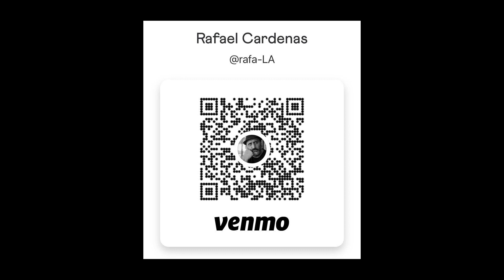Anahi Bustillos - Imagine Nascent - DANCNG SOBR PODCAST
Anahi Bustillos was born in the bordertown of El Paso, Texas.  She moved to Los Angeles as soon as she gratuated highschool to get the hell out of Texas, find a place where she felt more at peace and (drum roll) to pursue her dreams of acting.  After nearly a decade of sitting in traffic, waitressing and becoming comfortable in her own skin she began booking on a regular basis and was a bonafide "working actress".  She has booked numerous roles on Primetime including: NCIS LA, NCIS, SWAT, Bosch, Little Fires Everywhere, Insecure, How to Get Away with Murder and over 30 National Commercials.

In 2021, she went on an unplanned 6mth Odyssey in which she brokedown the framework of the life she had lovingly constructed through years of relentless hard work and crying an ocean of tears.  And at the ripe age of 39 she has decided to shut the door on acting to pursue the one thing her intuition has been firmly advising her to focus on for the last 20 years.  To sing the words and melodies that she has kept to private for no other reason then fear it self. "I dont want to pretend to be other people as a profession right now or ever again.  I feel my power lies in speaking my own words and sharing my own stories while giving myself the opportunity to fully express my creative well that has to be expressed. The music in this moment is to save my own life."
You can find her at home, in her 1930s kelly-green mohair chair, working through a new creative process while breathing through self-sabatoge in order to reach the level of unwavering selflove.  Her first record will be a Battle Cry.
Anahi would also like to add that every single human has a story worth hearing.

ONLY GOOD STUFF!

Small Business Shout Out:
LATINX WITH PLANTS